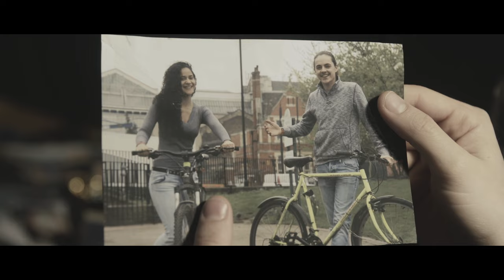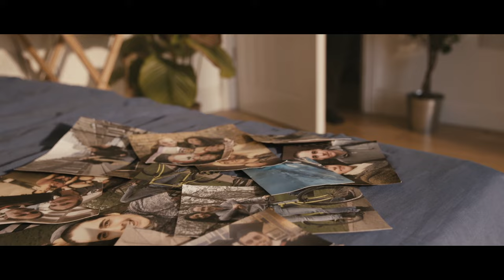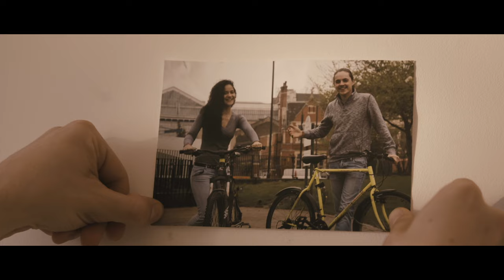Hybrid Minds - Brighter Days (feat. Charlotte Haining) [Official Music Video]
Taken from the brand new album ‘Elements’ - available 23rd June 2017 on Hybrid Music

"'Brighter Days' is our last single before the release of our sophomore album “Elements”. The track features the vocal talents of Charlotte Haining, someone who we have been keen to work with for a while and she did not disappoint. Expect another track with her on the album!" - Hybrid Minds

Starring Lloyd McDonagh and Lory Simonetti
Written & Directed by Sassan Salamian
Director of Photography: Tomás Brice
Production Designer: Dhruv Bhatnagar
First Assistant Director: Mara Mainka
Second Assistant Director: Miholyn Soon
Third Assistant Director: Shona Rawlins
Gaffer: Cezar Tatarau
Edited by Miholyn Soon & Sassan Salamian
Colorist: Tomás Brice
Titles: Tristan Nöthling
Grip: Zach Gray